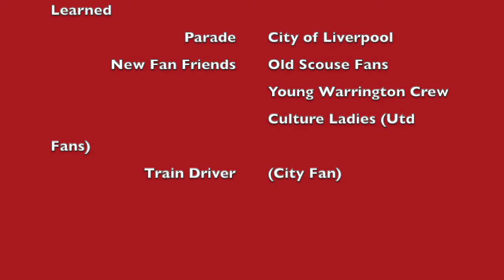Liverpool FC Champions of Europe 2019 - Victory Parade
I travelled to Liverpool to be part of the Champions League celebrations.  I used public transport rather than driving. I'm glad I did because  I met some fantastic brothers and sisters along the way.

My footage comes from my iphone 5s, my campark action cam and an old Canon Ixus.